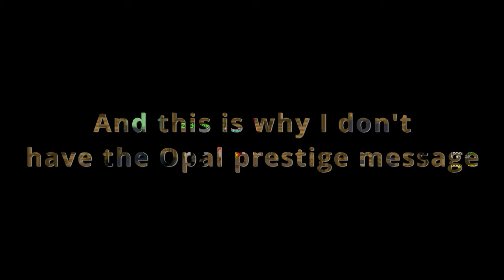OPAL PRESTIGE (800 Stars) | Hypixel Bedwars ASMR | 4v4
Hypixel Bedwars with keyboard and mouse sounds.
Pls let me know what I can do to improve my content!
Texture pack: Bottom right corner
Set-up:
Mouse:            Glorious Model O Wireless
Keyboard:       Redragon Fizz
Mic:                 Fifine T669
PC specs:
CPU:                 Intel core I5
GPU:                 GTX 1660s
RAM:                16GB